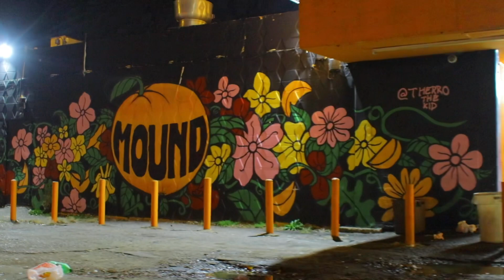Ty Muney - Lifestyle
With a $50 Deposit
Extra location $35
Effects will be included
5 scenes, B roll, & 1h 20m
However with those 20m thats yo time to get things situated
Snippet will be sent within 4 days
If u want the video early it’s  $35
PHOTOSHOOTS start at $125
With a $40 Deposit
8 Raw Pics
6 Edited Pics
1 session is 1h 20m
SC@mightydolphboy
FB@Mob Relle @Travis Terrelle